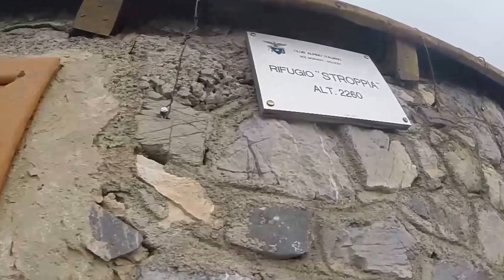Cascate di Stroppia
Alta Valle Maira  a Chiappera 10/07/16